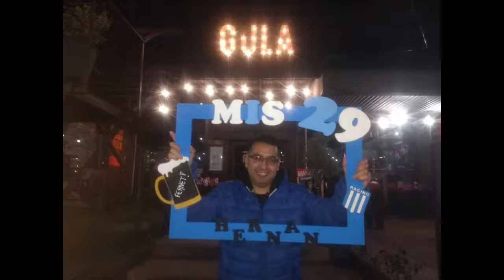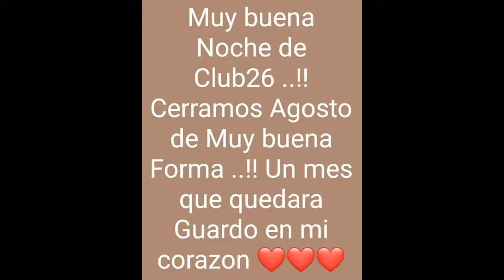MIs 29 años **Gula & Club26 & Juntada con Amigos ** - 22 -8 -2019 -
Los 29 años Quedaran muy Recordados en mi corazón ..!

-- Los Quiero Mucho y Gracias Por Tanto Cariño ---

Tincho , Maxi , Rodri , Claudio , Sebas , Chapa , Nahuel , leo , mario , Nahui , Fran,  Gaby , Flor , Ro ...!!!

- Un año diferente  y un Año que quedara en mi Corazón .!!

Tema de  Queen : Friends Will Be Friends